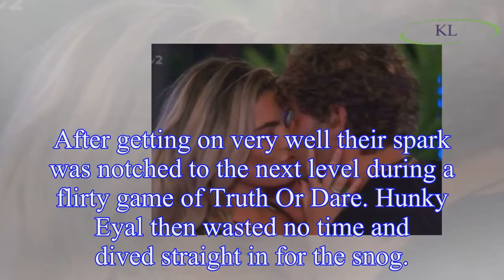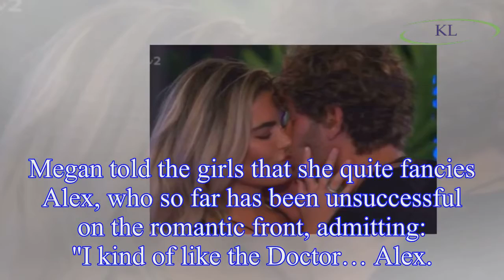Love Island: Fans SLAM Eyal Booker for breaking 'bro code' amid concerns model will steal Megan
Love Island: Fans SLAM Eyal Booker for breaking 'bro code' amid concerns model will steal Megan Barton Hanson from Alex George
Love Island fans are convinced Eyal Booker will continue to swerve lad code and steal newbie Megan Barton Hanson from rival love interest,
Alex George The curly-haired model already showed his intent